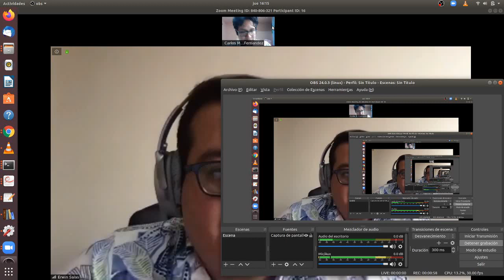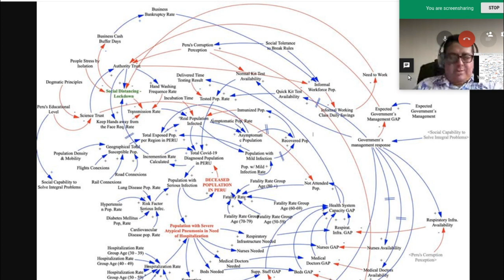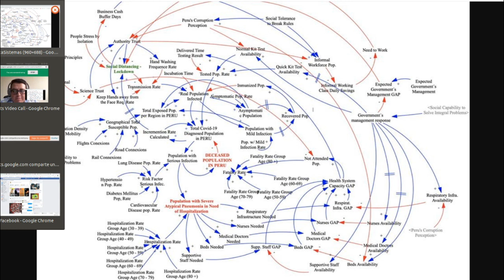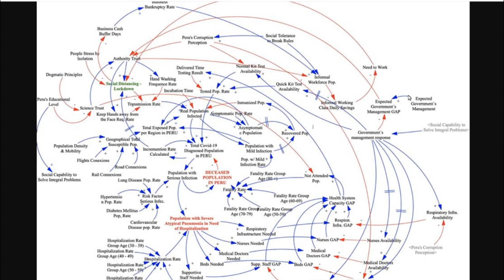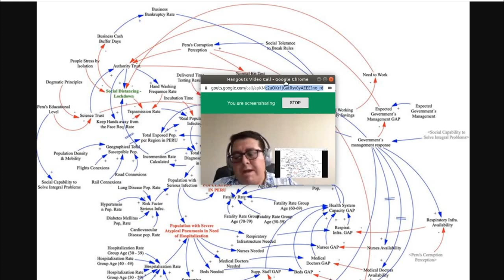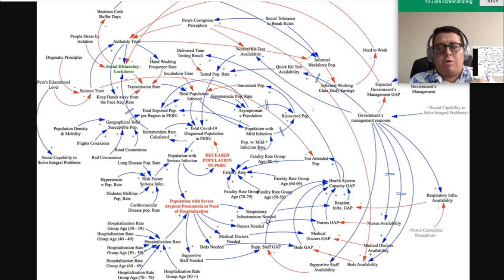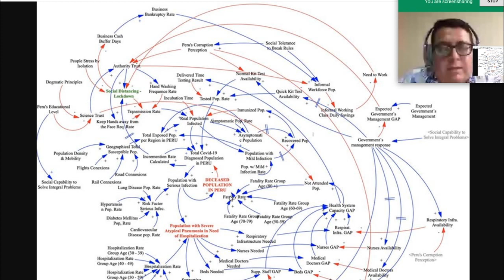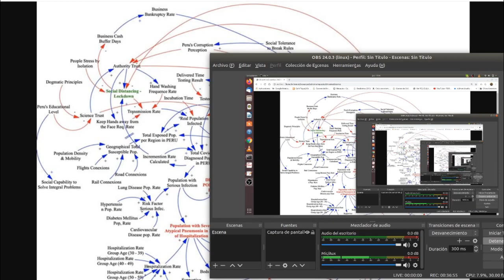El Covid 19 Perú en Modelo Causal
Erwin Salas, Jose Luis Fiestas y Phd Rodriguez Ulloa desarrollaron un modelo causal que interpreta lo complejo del Problema del Covid 19 en la sociedad Peruana. Un estudio que podría tener un impacto importante para la toma de decisiones estratégicas a nivel mundial y que trasciende la sociedad Peruana.

Esperemos les guste esta entrevista y la compartan para entender esta situación de pandemia mundial.

La Dinámica de Sistemas es una herramientas en el área de la ciencia de sistemas utilizada para modelar sistemas complejos y tomar decisiones estratégicas en base a sus resultados.